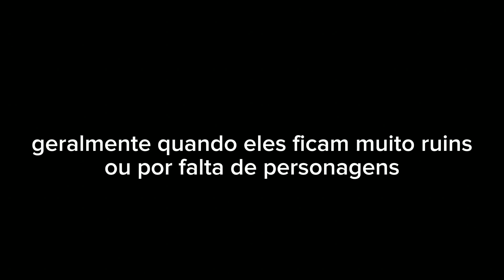Stop-motions inéditos que foram cancelados